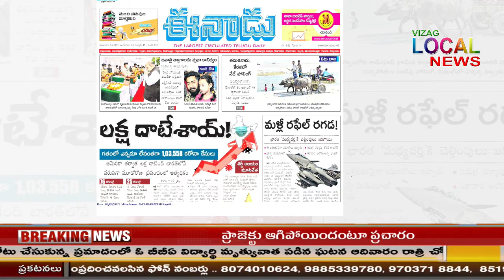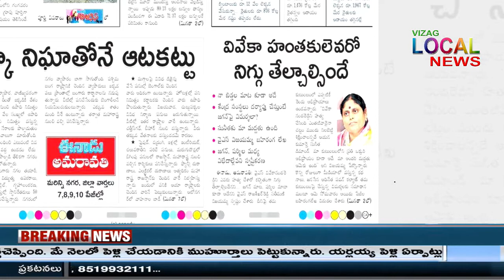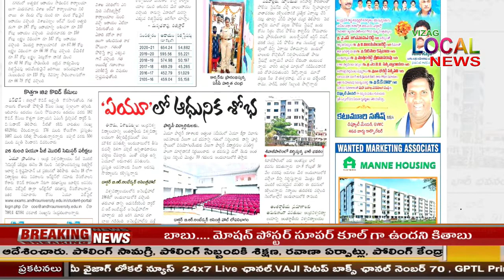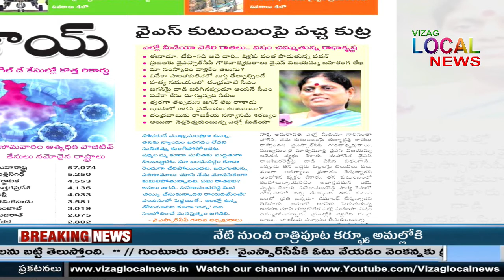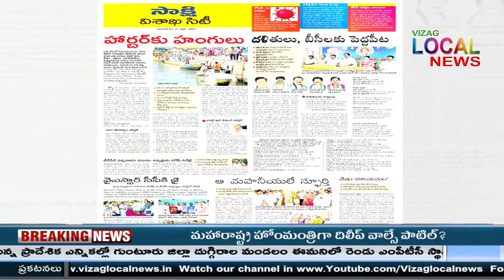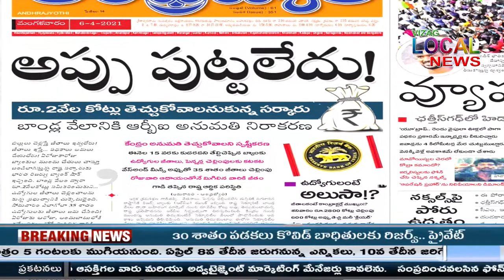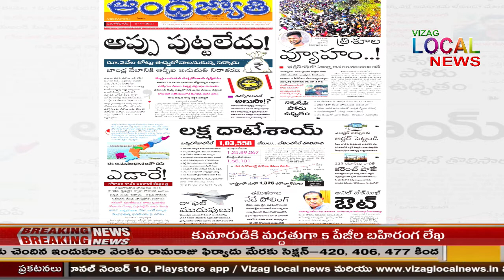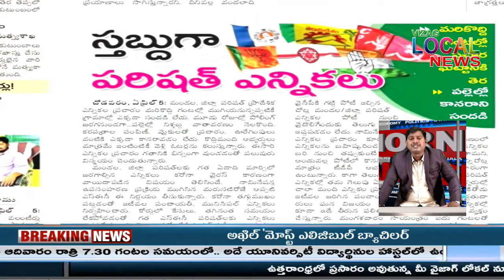MORNING TALK SHOW 06 04 2021 // TODAY NEWSPAPER ANALASIS // VIZAG LOCAL NEWS